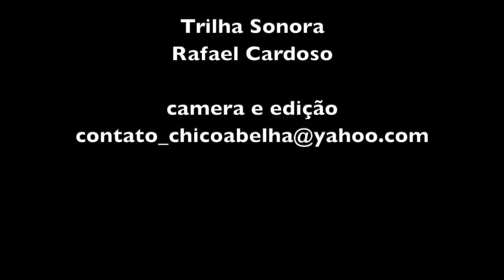A HORTA DO TIANA - ORGÂNICOS, SACI E A TAL DA AMÉLIA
Ontem conheci um criador de Saci que tem uma horta orgânica há 20 anos em Gonçalves MG. A conversa rendeu, foram mais de 2h de filmagem. Neste video vocês vão conhecer um caboclo que anda descalço, é formado em engenharia, largou o diploma pra trabalhar com o que ama, a terra.
Dentre outras coisas, fui apresentado à Madalena, uma ferramenta pra quem não gosta de serviço pesado e ao tomate andino, que mais parece uma phisalys gigante. Foi um encontro proveitoso, promovido pelo meu amigo Vinícius Ribeiro Pontello, um permacultor ali da vizinhança, a quem sou muito agradecido.